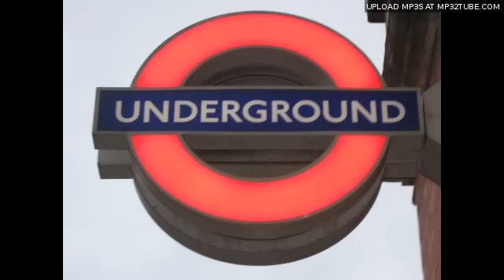Derrick May - Salsa life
Derrick May,detroit techno,